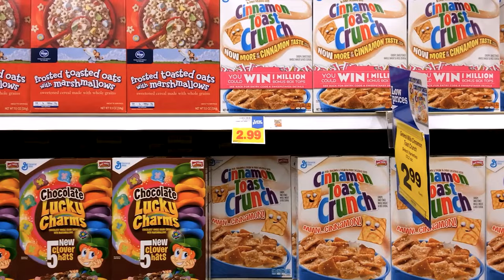Click to SLIM: 7 Best & 7 Worst FOODS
Seven Foods to Avoid: FOODS that are HURTING your weight loss journey.

Debunking Weight Loss Myths: Addressing common misconceptions surrounding calorie counting and weight loss.

Dr. Ted Naiman’s Protein-to-Energy Ratio Theory: Exploring the scientific approach to balancing protein and energy intake for optimal weight loss.
High-Energy, Low-Protein Foods: Unpacking the risks associated with consuming foods that are high in energy but low in protein.

Nutrient-Rich Foods for Weight Loss: Discussing the benefits of including eggs and salmon in your diet for sustainable weight loss.

Avoiding Overeating: Tips on how to prevent energy crashes that lead to overeating, by choosing foods that keep you fuller for longer.

Muscle Retention and Fat Loss: Understanding the role of a balanced diet in promoting muscle health and facilitating fat loss.

Foods to Eat:
Eggs: Referred to as nature's multivitamin, rich in amino acids, and helpful in muscle repair post-workout.

Salmon: High in protein and provides omega-3 fatty acids that decrease inflammation and regulate hunger hormones.

Butter and Ghee: Recommended for individuals practicing intermittent fasting or keto for steady energy and aid in fat adaptation.

Leafy Greens: High in fiber, aid in digestion, and add volume to meals without extra calories.

Beef: Provides essential nutrients like iron and B12, promoting energy and cognitive function.

Avocados: Contains mono-saturated fat that helps control appetite and promote fat burning.

Quinoa: A complete protein and an excellent carbohydrate choice for maintaining a low glycemic index.

Foods to Avoid:
Sugary Sodas: Calorie traps with zero nutritional benefits, causing insulin spikes.

Potato Chips: Can lead to overconsumption due to high salt and fat content.

Bread and Wheat-Based Products: Should be consumed in moderation to avoid blood sugar swings and cravings.

Processed Cereals: Often sugar-laden despite being marketed as healthy breakfast choices.

Store-Bought Fruit Juices: Stripped of fiber and high in sugars, disrupting hunger cues.

Alcohol, Particularly Cocktails and Sweetened Beverages: High in calories and can reduce the body's ability to burn fat.

Frozen Desserts and Ice Creams: Contain sugar, artificial flavorings, and unhealthy fats, not recommended for long-term weight loss goals, even if labeled as "keto-friendly".